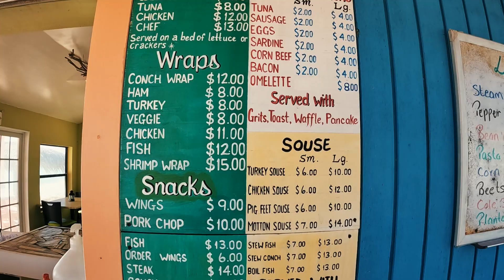Going with the flow.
Cat Island, Bahamas, known for its laid-back atmosphere, stunning natural beauty, and friendly locals. In episode 166.4 , we just go with the flow. The anchorage is rocky, so we go for burgers, but one curve ball after another leads on a chill beach adventure. Plus a lesson on how to anchor the dinghy at the beach.
Cheers,
Matt
SV Cadence

😀 LEAVE A COMMENT (FREE)
👍 LEAVE A THUMBS UP (FREE)
😎 LET AMAZON PAY US when you shop (FREE TO YOU)